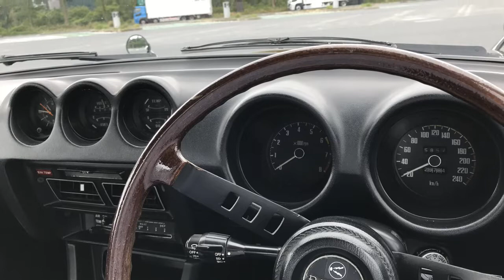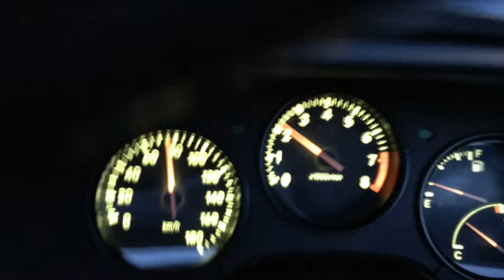音楽「映画 ねらわれた学園」より 由香のバースデー ”オリオン座のむこう” Jami Soul She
From the movie "The Aimed School" (1981)
 Yuka's birthday - Koji's departure - Demon Prince in the picture frame

映画「ねらわれた学園」(1981)　より
 由香のバースデー〜耕児出陣
 額縁の中の魔王子
Jami Soul She